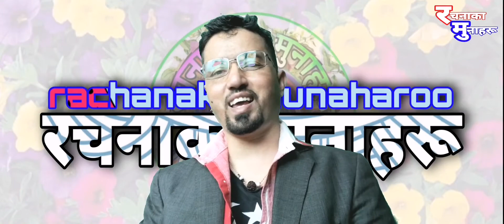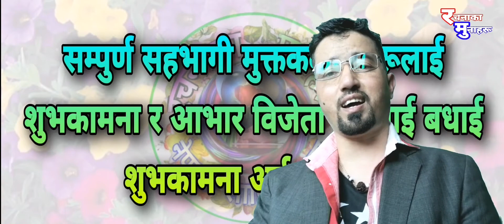खुल्ला मुक्तक प्रतियोगिता २०७७ को अन्तिम नतिजा॥रचनाका मुनाहरू साहित्यिक समूहको च्यानलमा 1080p1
स्वागतम्